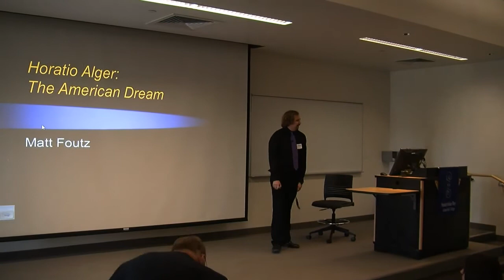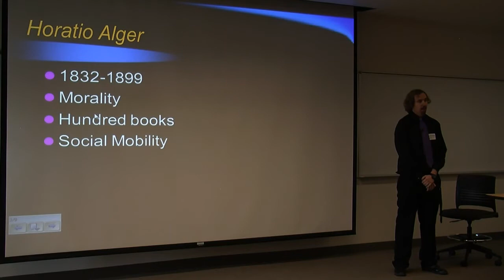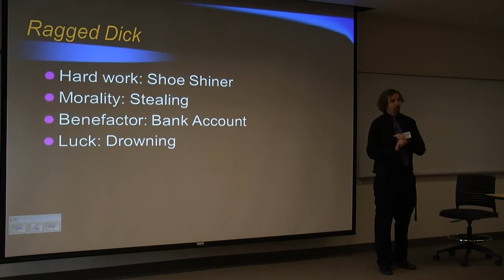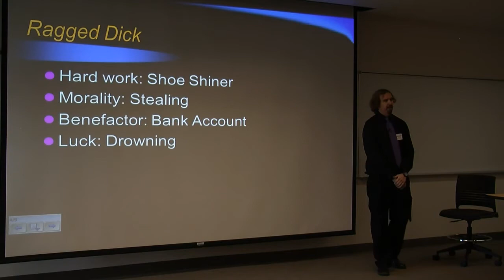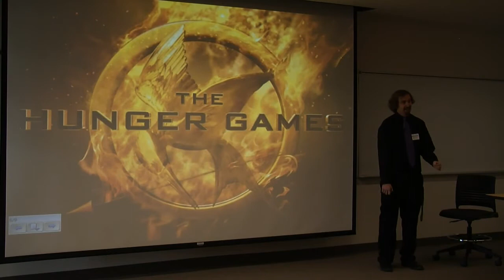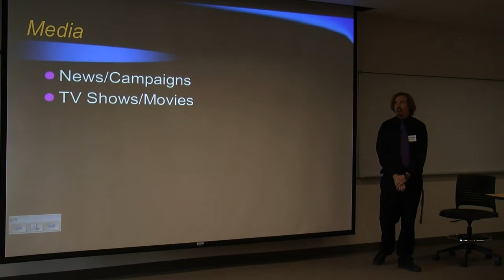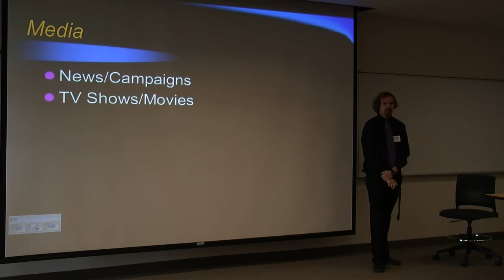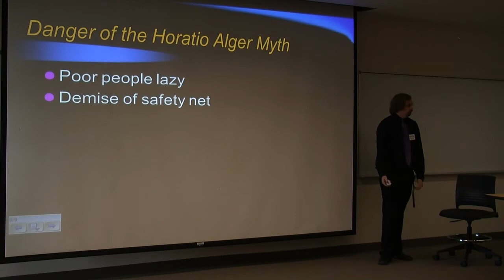Matthew Foutz - Presentation - Student Scholar Days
This presentation by government/sociology double major Matthew Foutz is entitled "Horatio Alger: The American Dream".